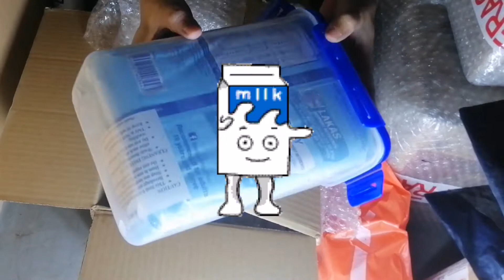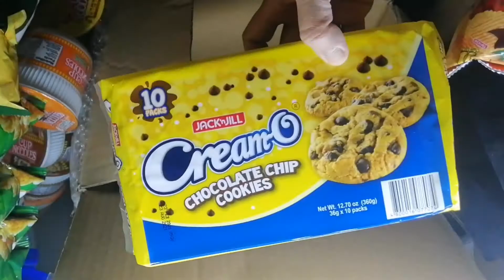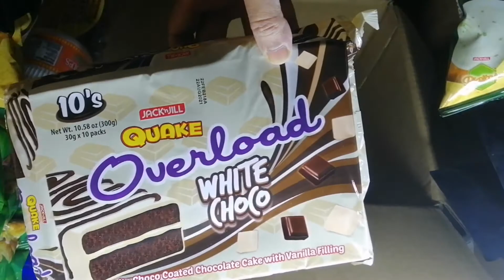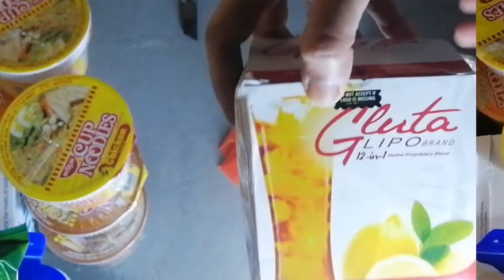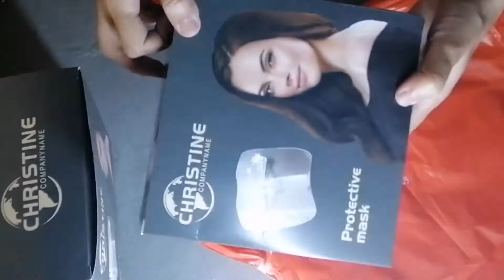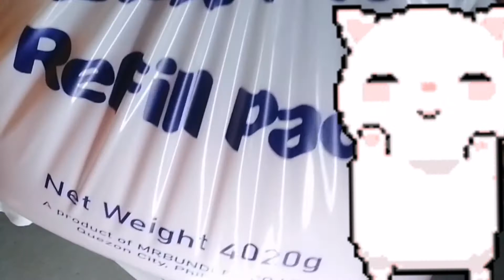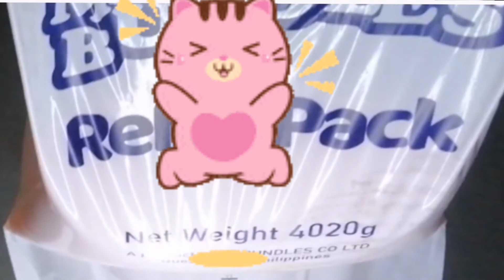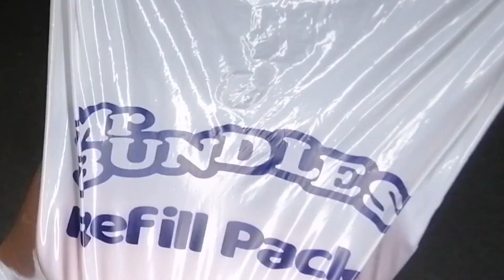SHOPEE AND LAZADA HAUL | Best stocks to buy during coronavirus